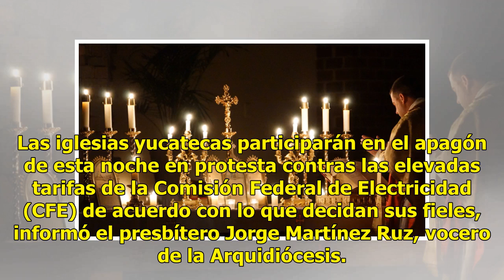No se suspenden las misas por el apagón, dice la Arquidiócesis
Las iglesias yucatecas participarán en el apagón de esta noche en protesta contras las elevadas tarifas de la Comisión Federal de Electricidad (CFE) de acuerdo con lo que decidan sus fieles, informó el presbítero Jorge Martínez Ruz, vocero de la Arquidiócesis. “Se ha dejado a consideración de cada c...